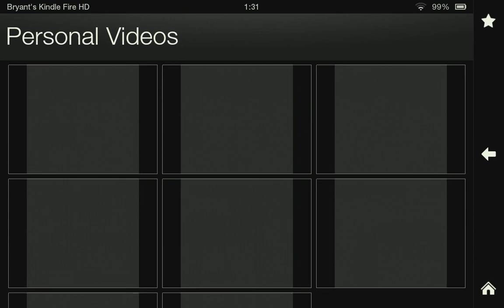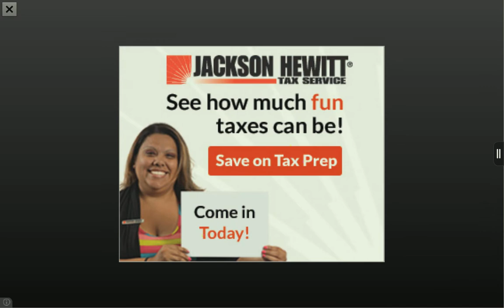Cops n robber server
Sorry I couldn't put the ip last minute video comment and ill give the ip let's go for 3 likes and if you subscribe ill give away a plush creeper server give away 3 server